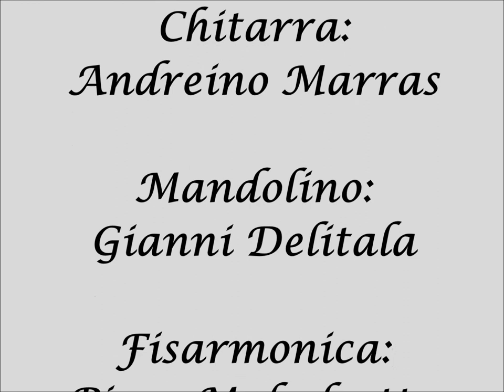PILI D'ORU - SERGIO ASARA , A Marras, G Delitala, P Maludrottu, F Fiorentino, P "Glover"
"Pili d'oru" testo e musica di Sergio Asara.
Canzone in lingua gallurese del nord della Sardegna e della Corsica. Tratta dei bei trascorsi dell'infanzia ormai lontana. L'intenzione é di associare questo brano ad un videoclip che causa forza maggiore (alluvione) non ha potuto essere realizzato ma che mi propongo di realizzare in gennaio con il prezioso contributo di Davide Caglio e del noto gruppo folk di Telti "Li Frueddi".
I musicisti che hanno partecipato alla realizzazione sono:
Sergio Asara, Voce, chitarra.
Andreino Marras, chitarra.
Gianni Delitala, mandolino.
Piero maludrottu, fisarmonica.
Fabio Fiorentino, perrcussioni e ritmica.
Pino "Glover", basso.

Il testo della traduzione in italiano qui a seguire.
PILI D'ORU
Testo e Musica
Sergio Asara

ogni ricordo porta a te
occhi di cielo e "Capelli d'oro"
ne é passato di tempo ma per me
la mia vita é mancante di te

erano tempi d'incanto
la stagione dei fuochi e del grano
ci amavamo di nascosto dai grandi
giurando di stare insieme per cent'anni

poi la vita ci ha divisi
per affacciarsi e uscire a provarla
ed il periodo del grano
é diventato autunno e inverno
solo e lontano da te

ora che sono tornato
e il brutto tempo é passato
adesso che il mio cuore
la pace ha conosciuto
io contemplo questo campo

posso dire di essere contento
ma mi porto in gola come un pianto
al ricordo della vita di una volta
il tempo dell'amore tra me e te

con le dita tra i tuoi capelli
ti chiamavo "Capelli d'oro"
tutti gli alberi erano fioriti
e ci pareva che la natura
ci facesse da decoro

con le dita tra il tuo pelo

il sole e la luna (facevano) da lampioni
uccelli e grilli a canti e suoni
e adesso che sono tornato
ed il tempo é se ne é andato
di quegli anni io penso a te

ricordo ricordo ricordo di quel tempo
il tempo il tempo il tempo del ricordo
il tempo il tempo che vola con il vento
il vento il vento il vento porta il ricordo
il vento il tempo ma guarda che portento.

i Diritti d' autore sono di:
Sergio Asara  "Nena's production"